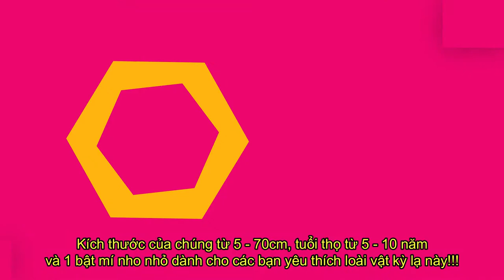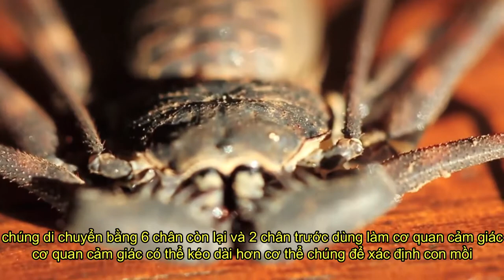KỲ LẠ PETS: Ex-chel TV |Tailess Whip Scorrpions (Bọ cạp không đuôi)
Giúp các bạn khám phá thêm các loại pet mới: kỳ lạ, thú vị!
Loài nhện NO VENOM BUT DANGER!!!
Để lại bình luận nếu các bạn có thêm loài muốn khám phá và giới thiệu đến mọi người nhé!!